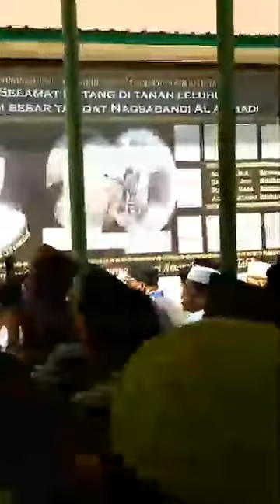Ustad Somad di pulau Penyengat Agustus 2018